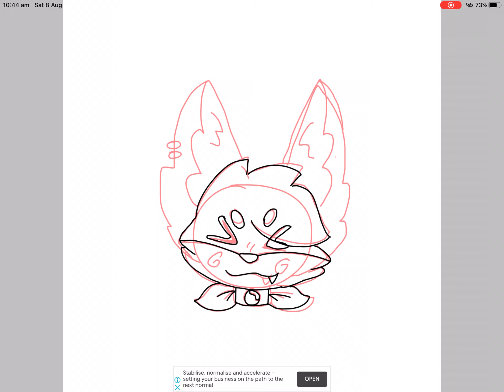10 sub special speedpaint!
Song is watermelon sugar.    Also thank you all for supporting me! I really appreciate it!(I have decided I am overrated)